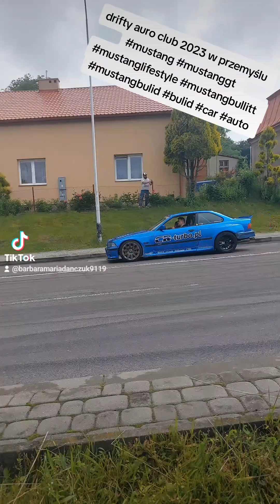CartoonMeauto mobil club 2023#mustang#mustanggt#mustanglifestyle